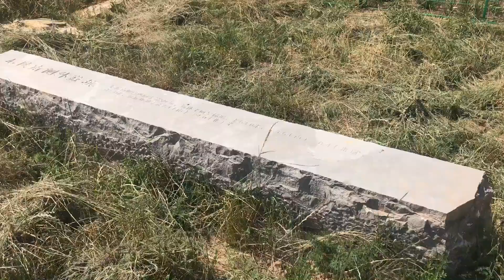探访王皇后陵，一生足够精彩，生下了伟大的“千古一帝”【小广遨游中国】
大家好，我是小广。
游览山川、探访古迹，解读都市建筑，带你领略不一样的人文中国！